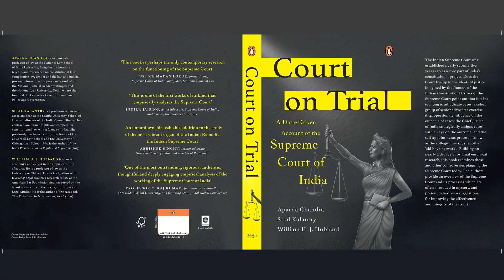Supreme Court of India as a People’s Court: Court on Trial authors explain with data-driven research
Aparna Chandra, Sital Kalantry, and William HJ Hubbard, authors of Court on Trial, hypothesise that access to the Supreme Court is not necessarily access to justice